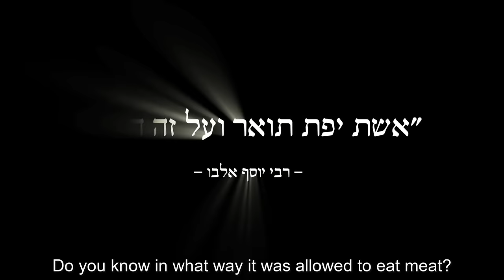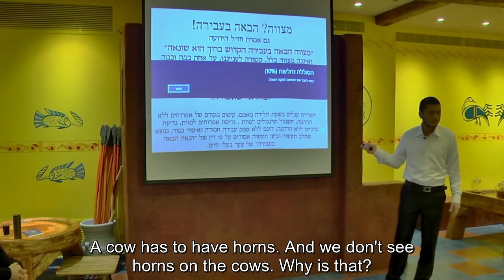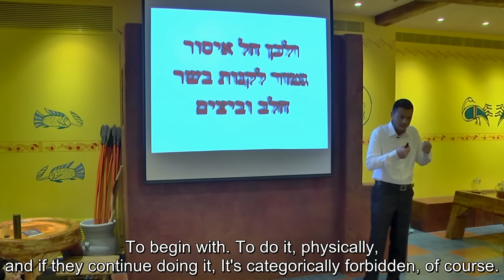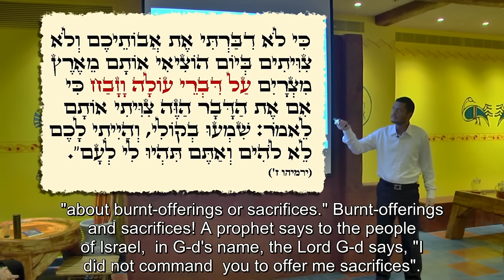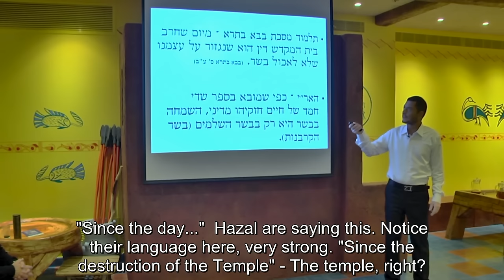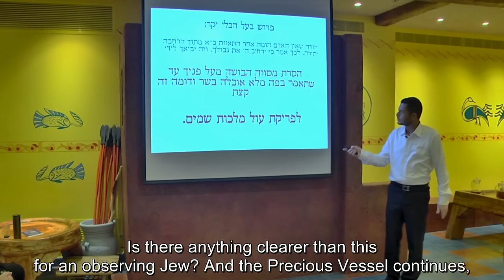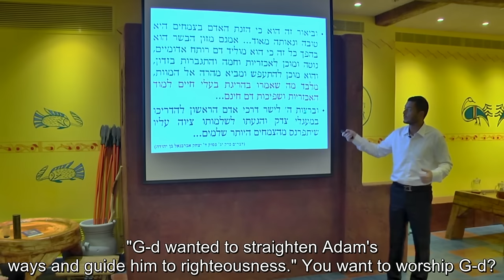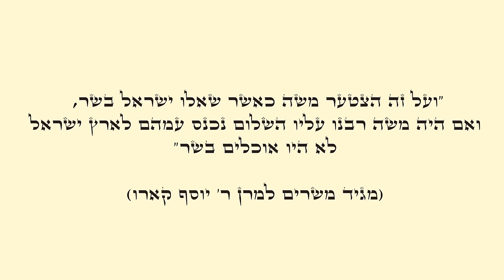The Lecture Every Jew Has To Watch - Asa Keisar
A captivating lecture which exposes the intent and approach of Judaism towards one of the strictest moral topics. In this lecture, Asa Keisar is taking the audience on a journey through scripture, bible, talmud, Rishonim and Achronim and is raising questions from the world of Halacha in the face of today's practices in the religious world.

Editor: Gil Golan